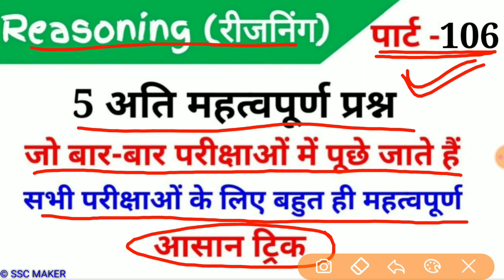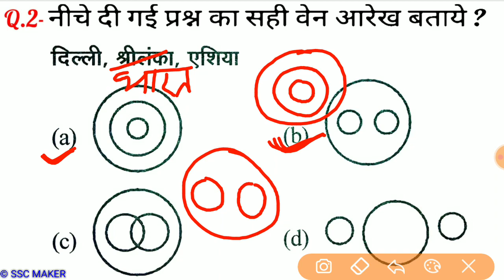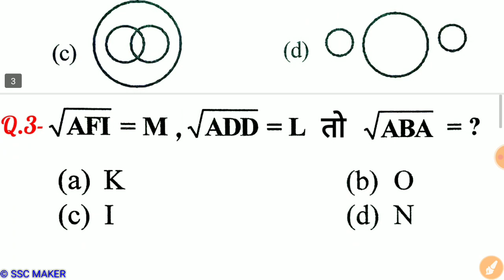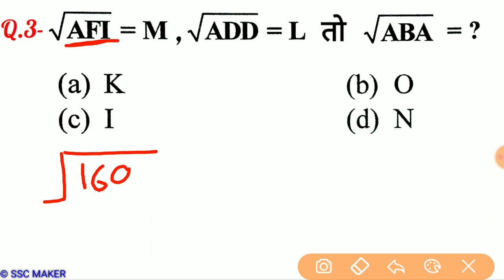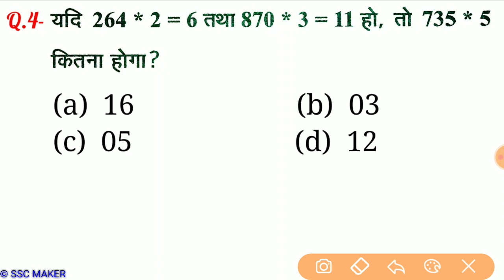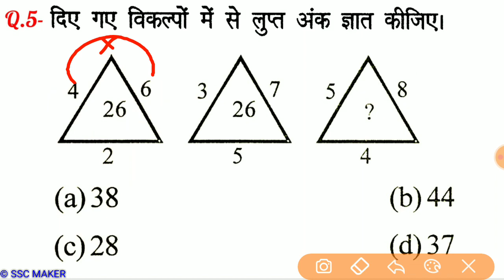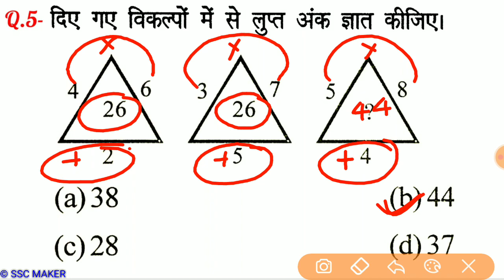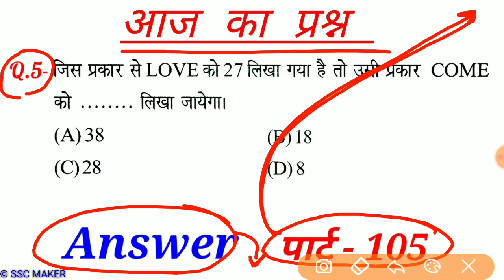Reasoning Part - 106//For-RAILWAY NTPC, GROUP D, SSC CGL, CHSL, MTS, BANK & all exams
2nd Channel पर Maths (गणित) बेसिक से और Chapter Wise पढ़ने के लिए निचे दिये गये लिंक पर क्लिक करें ⬇️⬇️⬇️